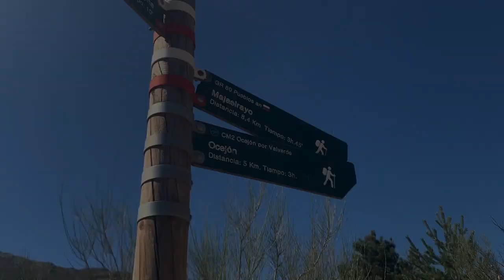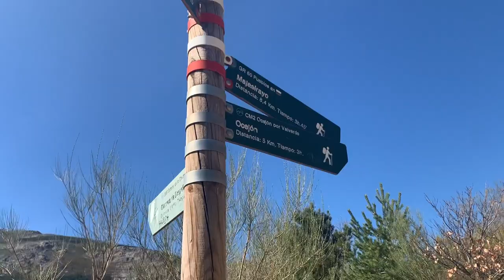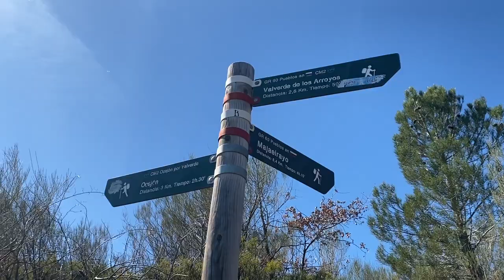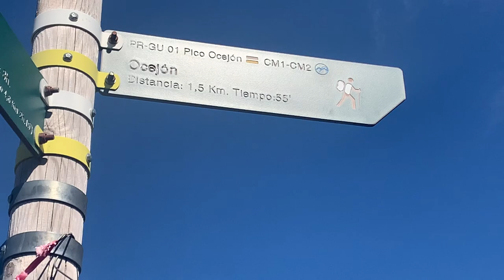PICO OCEJÓN | Clara Mateos + CUKIS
El pasado miércoles, yo y mis amigas, las cukis, decidimos hacer una excursión al Pico Ocejón. Cada una vivió la experiencia como pudo, pero sin duda la risa es algo que nos caracteriza a todas. Disfrutadlo 💚⛰🍪